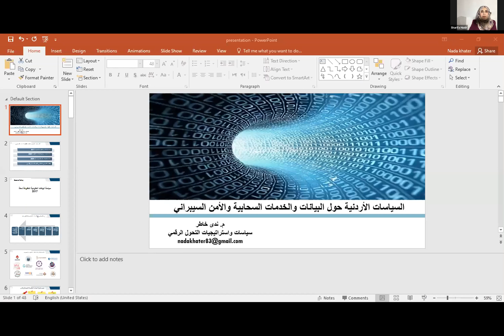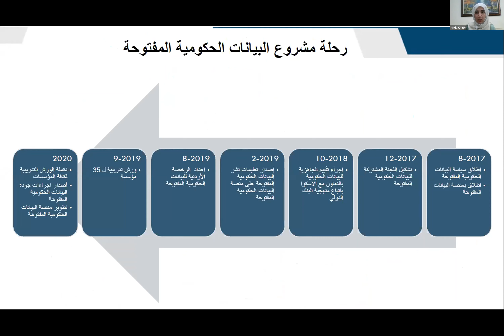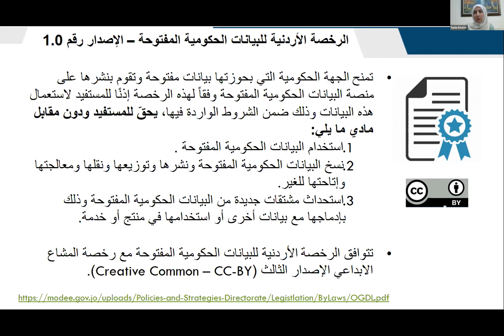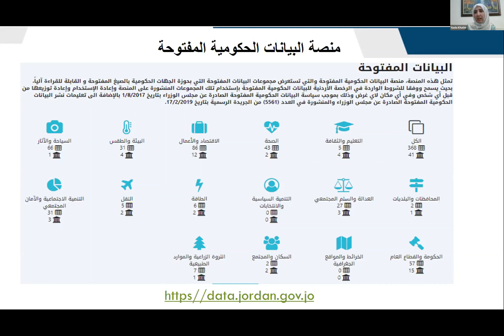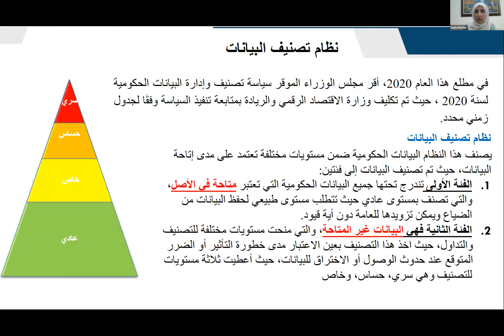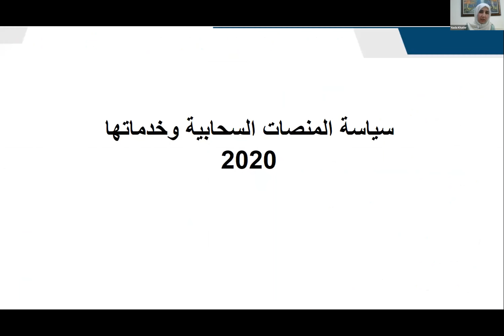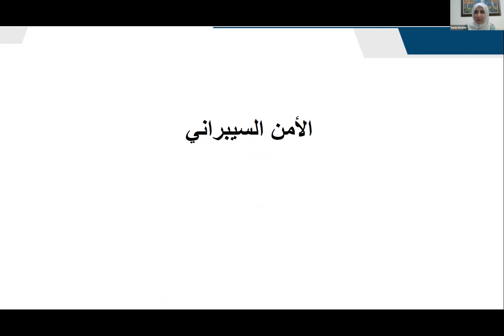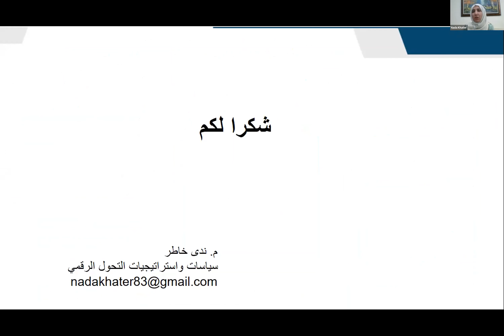كيف يتحول الأردن رقميا؟ مع م. ندى خاطر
السياسات المتعلقة بالبيانات والمرتبطة بالأطر التشريعية في الأردن .
(من فعاليات ندوة المدن الذكية العربية.. كيف تصبح واقعا؟ ( الجلسة الثانية
ــــ
مشروع "عمران"
لتمكين الإنسان
يسعى
لنهضة الأمة
ورفعتها وحضارتها

وإلى حضراتكم
حسابات المشروع على مواقع التواصل الاجتماعي فيرجى المتابعة: